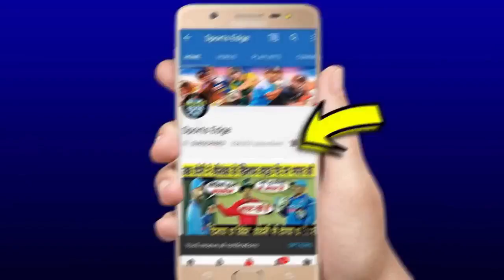देखिये,जब हलक मे फसे मैच मे Rashid Khan बन गये Dhoni और खतरनाक बल्लेबाजी से कोहराम मचा SRH को जिताया